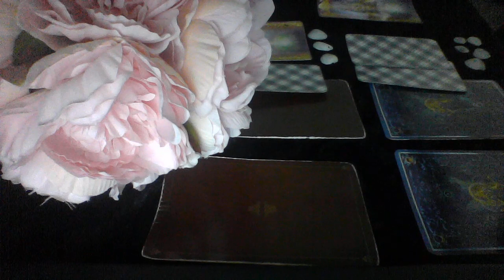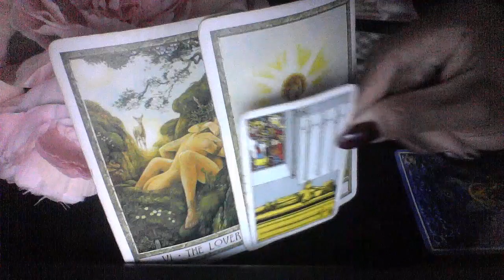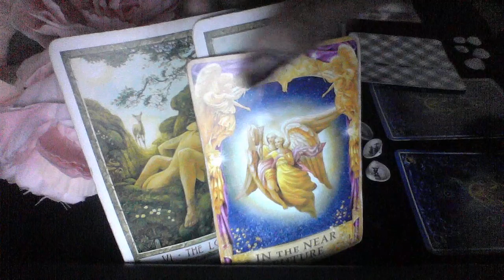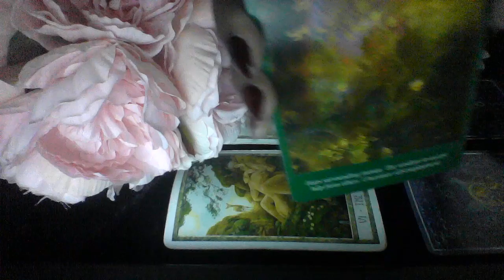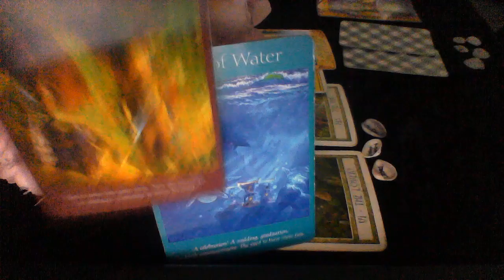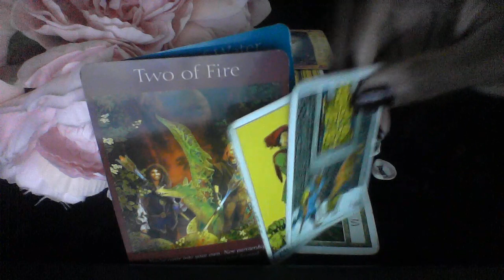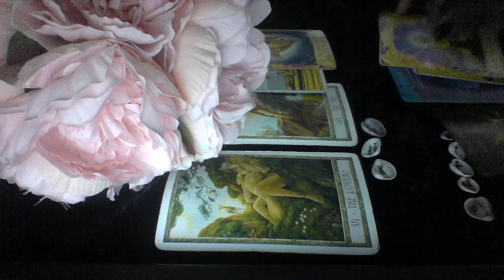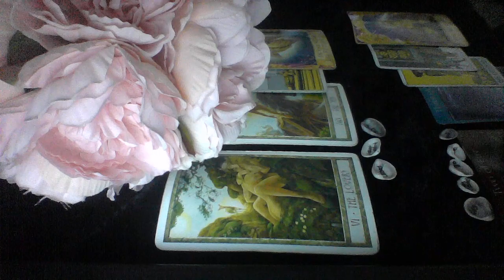AQUARIUS OCT 10 13 2019 72 HR LOVE READING ENGAGEMENT! YOUR SOULMATE IS COMING DO YOU EVEN CARE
My astrological makeup:

Sun: Aquarius
Moon: Libra
Ascendant: Aries

Ellej446
TAROTOFELLE